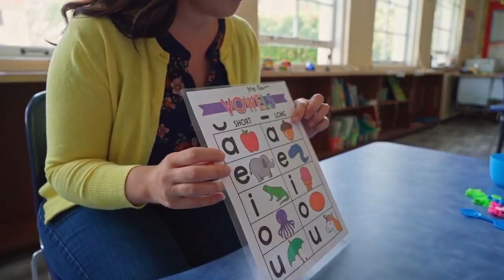ABC Phonics for Toddlers! A for Apple Alphabet Song | Learn Colors & Phonics Sounds | N167